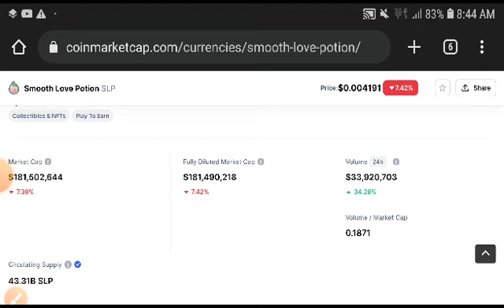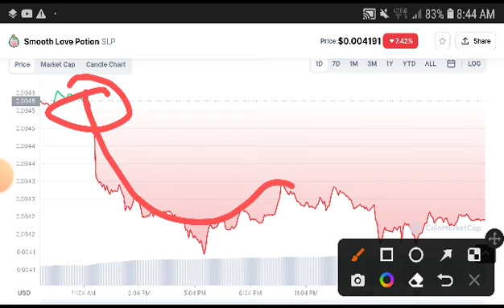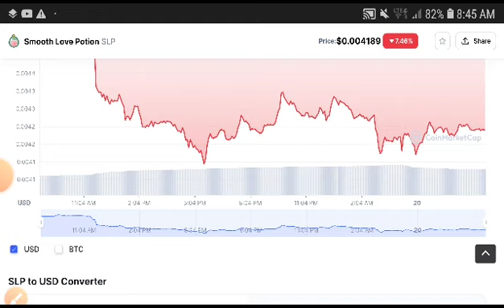Smooth Love Potion Price Analysis! SLP Price Prediction! SLP News Today